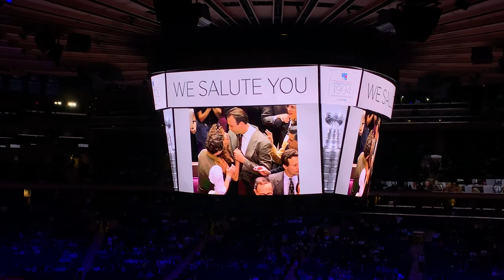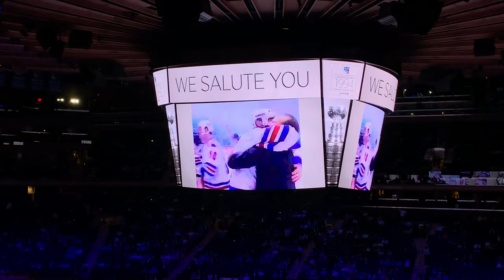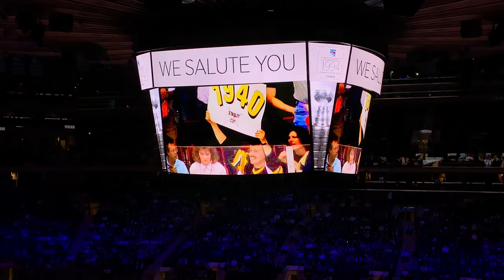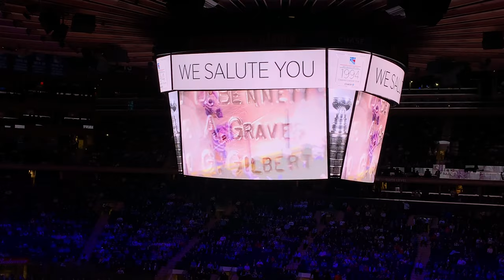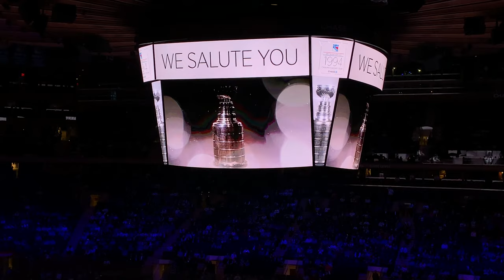FULL New York Rangers 1993-1994 Championship 25th Anniversary Ceremony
When - February 8, 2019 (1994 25th Anniversary Celebration Night)

Where - Madison Square Garden

ALL AUDIOVISUAL CONTENT IS PROPERTY OF THE NEW YORK RANGERS, NATIONAL HOCKEY LEAGUE (NHL), AND MADISON SQUARE GARDEN, AS WELL AS ANY OTHER RESPECTIVE OWNERS OF CONTENT SHOWN IN THIS FREE VIDEO.